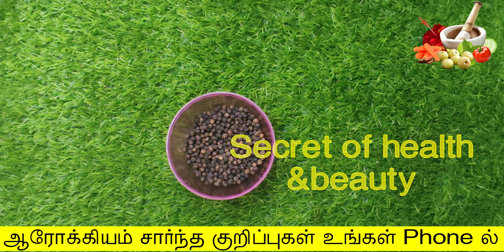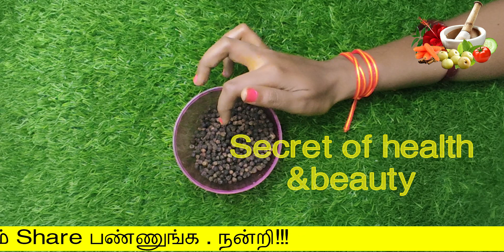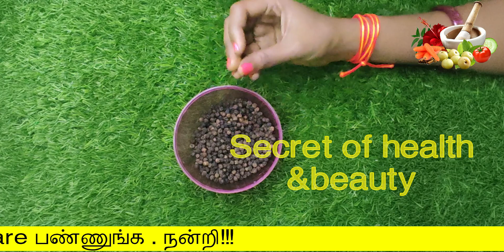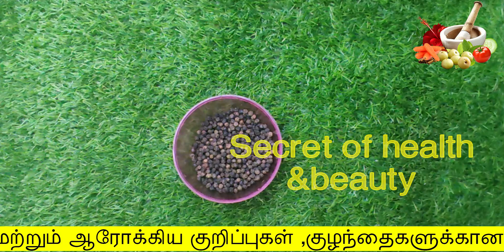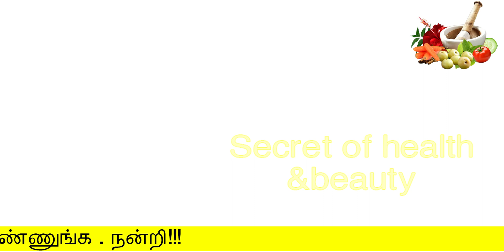வெறும் வயிற்றில் 5மிளகு சாப்பிடுங்க | health tips in tamil | nattu maruthuvam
வெறும் வயிற்றில் 5மிளகு சாப்பிடுங்க
nattu maruthuvam
secret of health and beauty
Hello Friends,